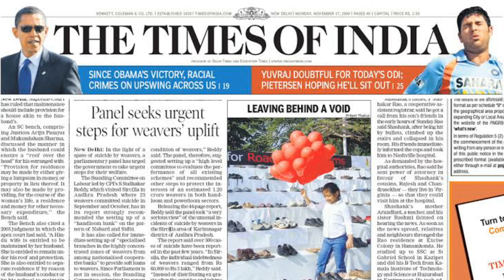Coca-Cola Amazing Benefits Without Drinking